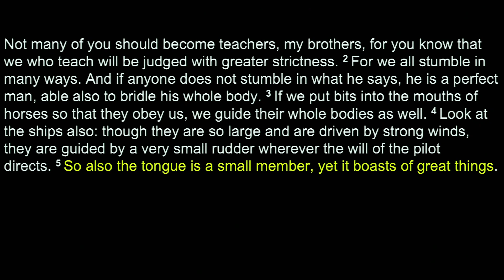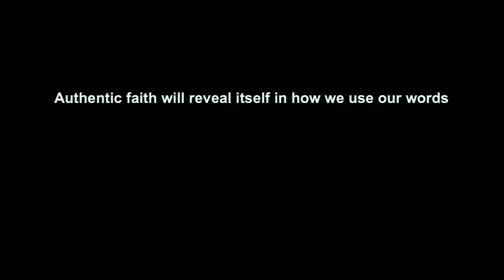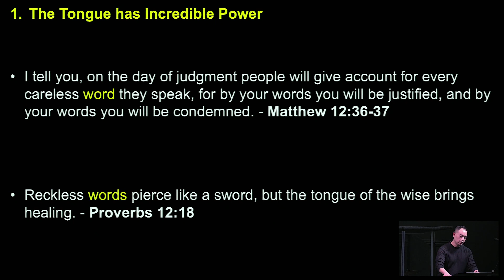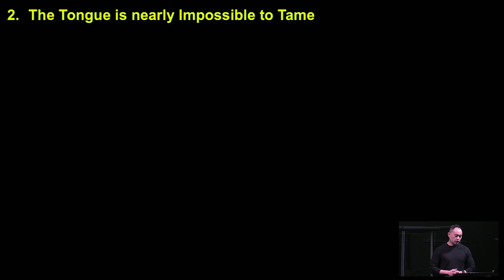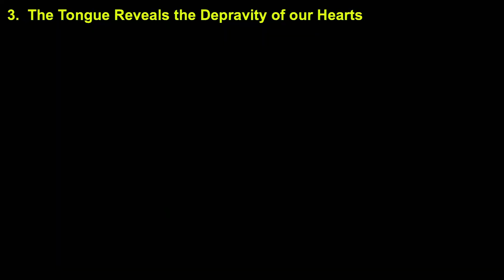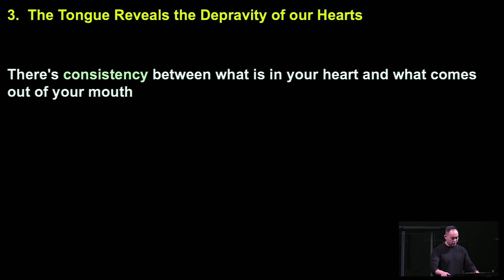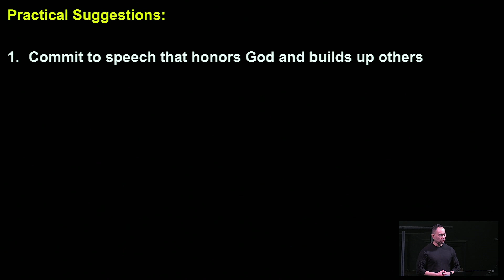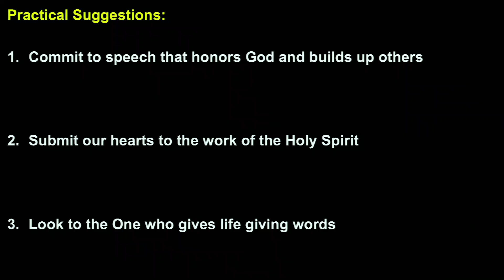Taming the Tongue - Sermon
Scripture Reference: James 3:1-12
About JCC: Our mission is to see lives transformed by the Gospel, equip disciples for kingdom work, and impact our communities and the world.

Journey Community Church is a member of Acts Ministries International.